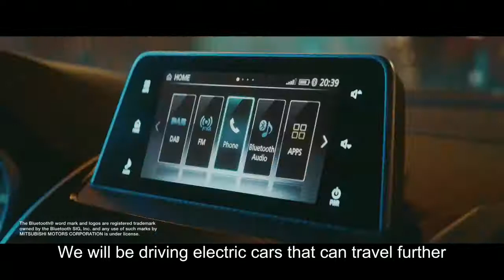Mitsubishi Motors - Drive your Ambition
The future of technology is now. With electric concept cars being brought to life, seize your future today.
Alongside this change is the all new tagline "Drive your Ambition".